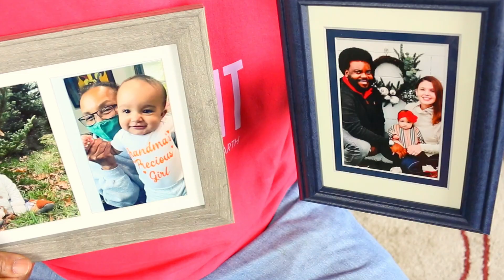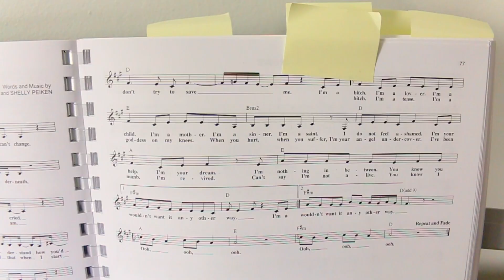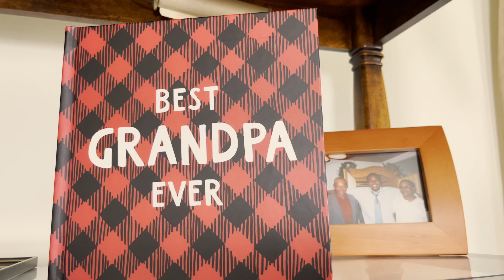Together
Trying To Live Each Day, Better Than Before